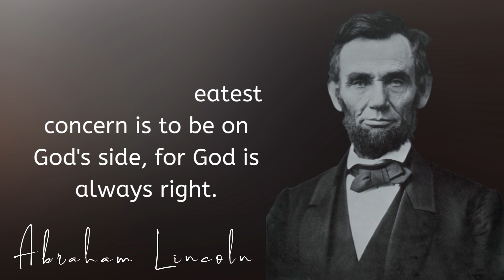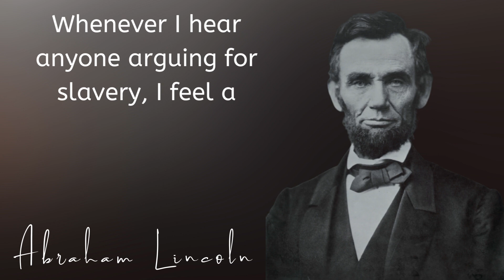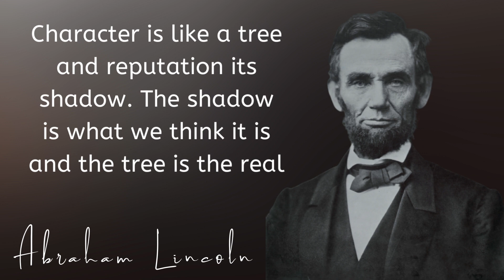Life-changing Motivation by Abraham Lincoln || quotes about leadership || quote on success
Abraham Lincoln was an American lawyer and statesman who served as the 16th president of the United States from 1861 to 1865.
Which great personality inspire and motivate you